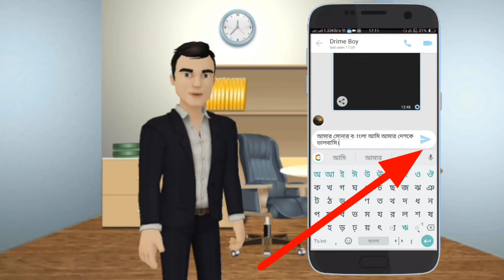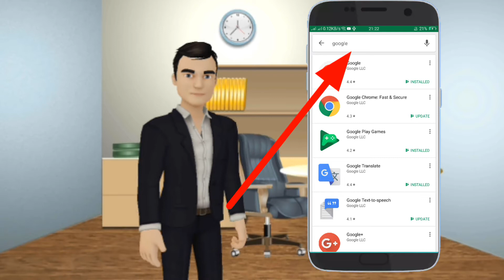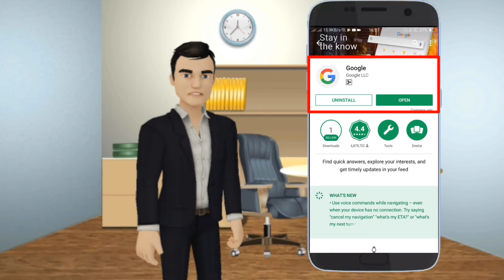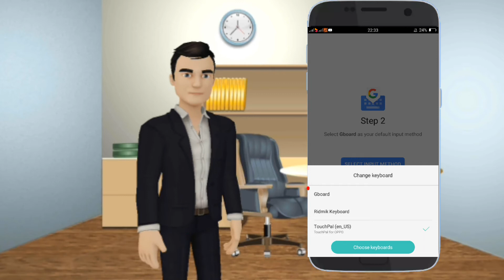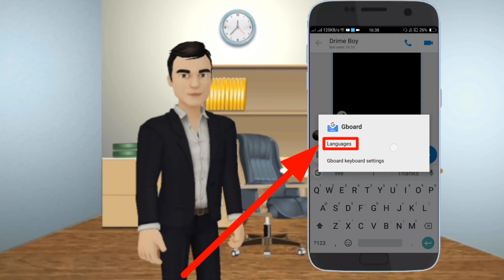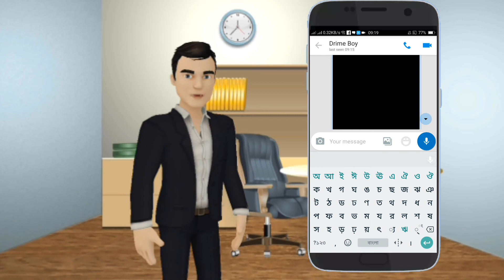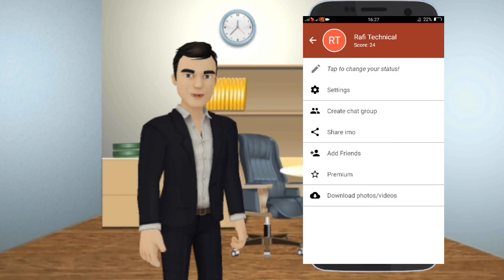শুধু মুখে বলুন বাংলা লিখা হয়ে যাবে How To Write Bangla by Voice Command Android Mobile Tips Bangla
আমাদের ভিডিও দেখার জন্য আপনাকে অসংখ্য ধন্যবাদ । আমাদের ভিডিও যদি ভালো লাগে লাইক ও শেয়ার করতে পারেন। যাতে কোনো ভিডিও মিস না হয়। কমেন্টে মাধ্যমে জানতে পারেন ভিডিওটা  আপনার কাছে কিরুকুম লাগলো। আপনাদের একটা লাইক একটা কমেন্ট আমাদেরকে ভিডিও বানানোর শক্তি যোগায়। আপনাদের কোন সমস্যা থাকলে আমাদের কাছে বলতে পারেন আমরা সমাধান করার চেষ্টা করব।

বাংলাদেশ মানুষের Games. Bangladesh Tops Games For Andrad. Android Mobile Games Bangla Andrad Mobile Tips Bangla Andrad Apps BD Andrad Games Bangladesh
Technical bangladeshশুধু মুখে বলুন বাংলা লিখা হয়ে যাবে  How To Write Bangla by Voice Command Android Mobile Tips Bangla